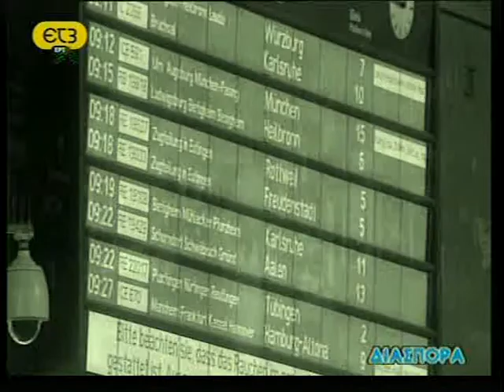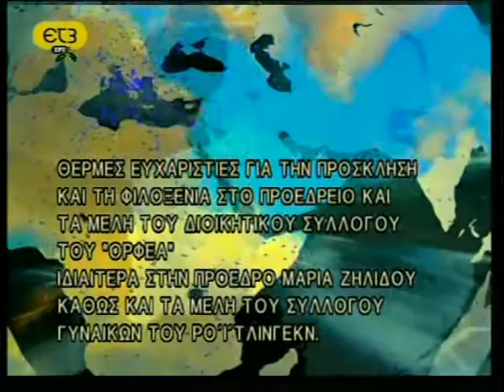TRAUBE in ET3-Diaspora Teil2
TRAUBE in ET3-Diaspora.
Bericht über die "Traube" im Griechischen Fernsehsender ET3.